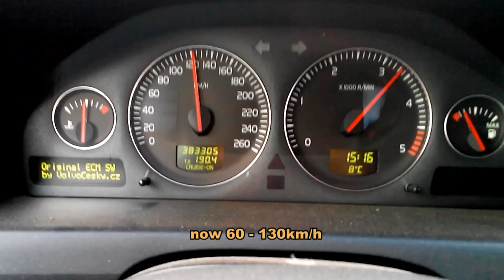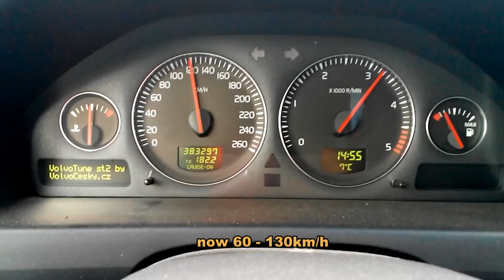Volvo V70 2,4D MY07 Tuning Test 60-130km/h - VolvoCesky.cz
Testing Volvo V70 2,4D MY07 - 93kW tuned to 125kW
test 60 - 130km/h
results:
original SW = 18,22s
St2 125kW = 13,02s

Software is possible to buy online and load via Volvo DiCE interface!!